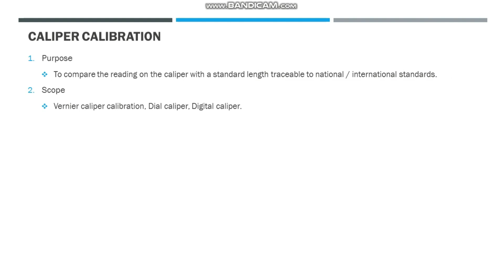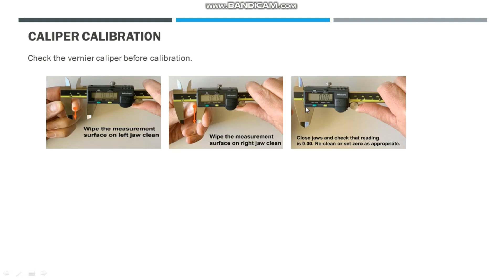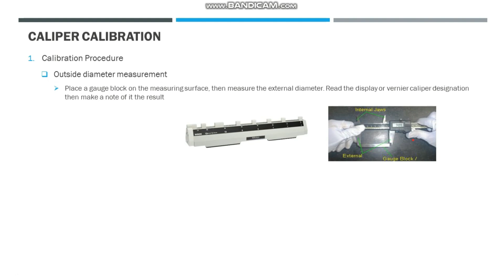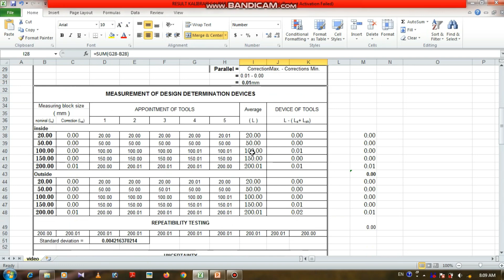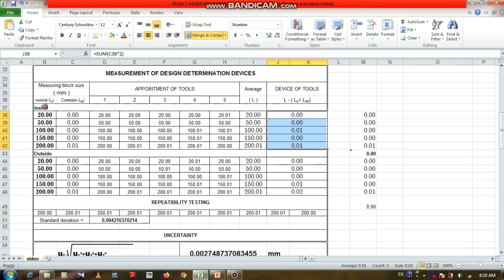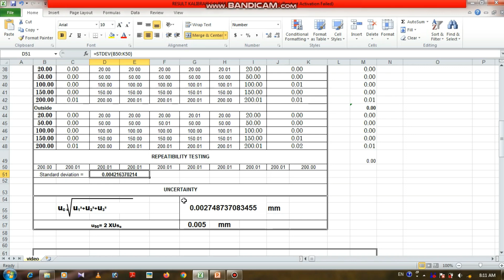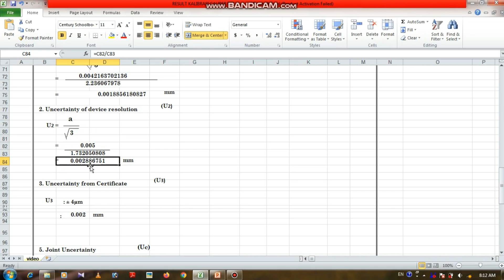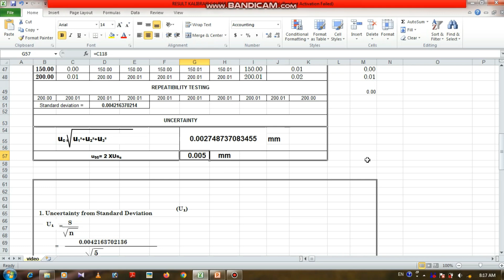Vernier Caliper Calibration & Formula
calibration procedure & calibration formulas for vernier caliper.